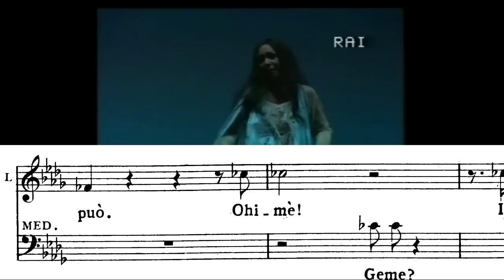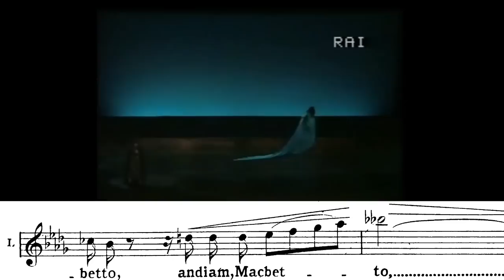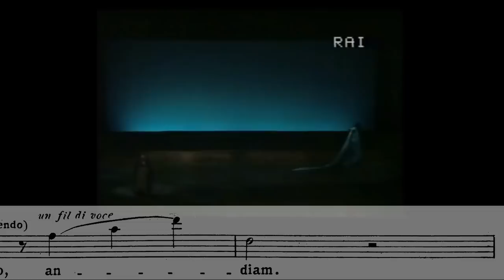Shirley Verrett: "Una macchia è qui tuttora!" Macbeth, G. Verdi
Soprano: Shirley Verrrett, como Lady Macbeth.
Teatro alla Scala, 7 de diciembre de 1975.
Emitido por la RAI en enero de 1976.
Orquesta del Teatro alla Scala.
Director, Claudio Abbado.

Otros artistas de aquella representación, que al decir de los entendidos, fue memorable, fueron Cappuccilli, Luchetti, Savastano, Ghiaurov.

Esta aria está destinada a una soprano dramática de coloratura a la que se exige un gran temple y capacidad para llegar en pianísimo a un Re bemol 6 (yo considero la escala del piano desde un Do 1; otros a ese Do le apellidan 0).

Este es un vídeo con finalidad cultural (ver el apartado La Castafiore y sin ánimo de lucro por lo que considero que no incumple los derechos de autor, por otra parte, respetabilísimos.